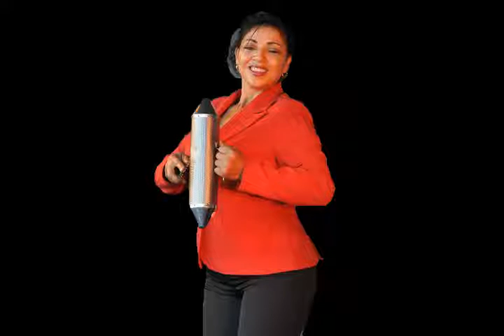LAS CHISMOSAS -adriana holguin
HOLA MI GENTE ESTO CADA VES SE PONE MAS BUENO MUCHA PARRANDA PARA BAILAR Y GOSAR DESDE YA AQUÍ ESTA LA VOZ INTERNACIONAL DE COLOMBIA ESTRENANDO PRODUCCIÓN YA SON DOS PARRANDEROS MUY BUENOS EL COSIAMPIRO Y ESTE LAS CHISMOSAS GOZATELO DESDE YA.